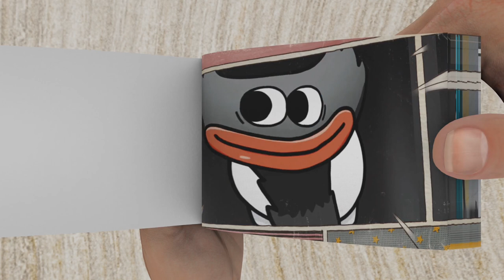Skibidi toilet & Poppy Playtime and Rainbow Friends Animation - FLIPBOOK